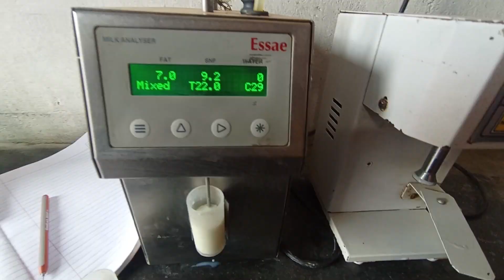lakhnadon ki doodhdeyri vilog